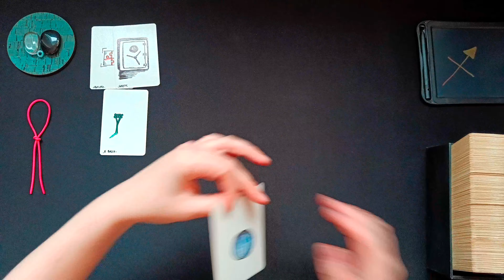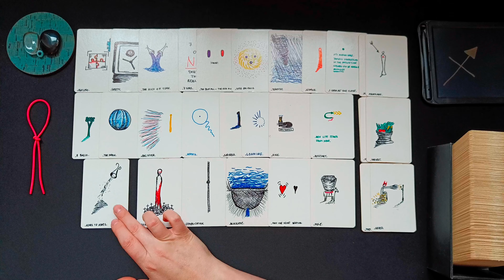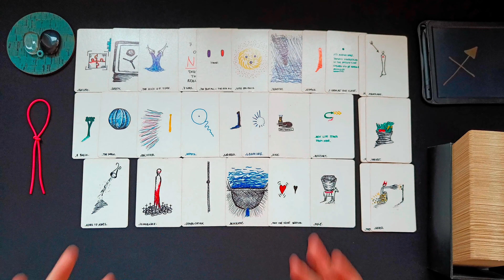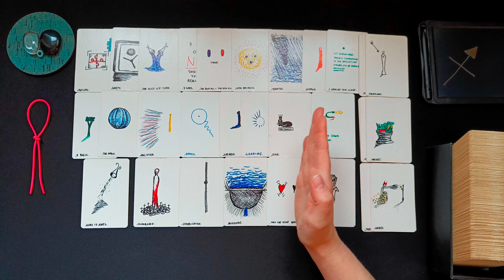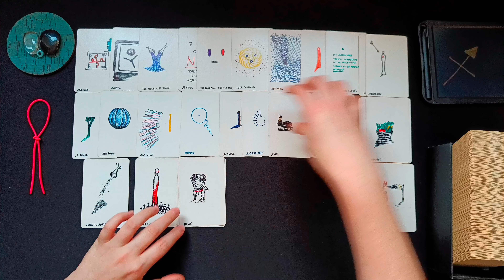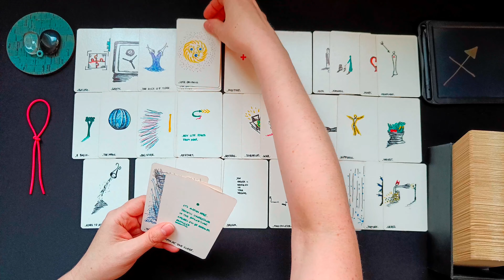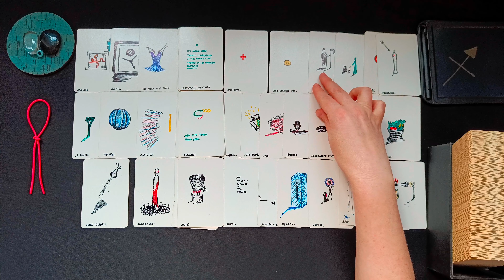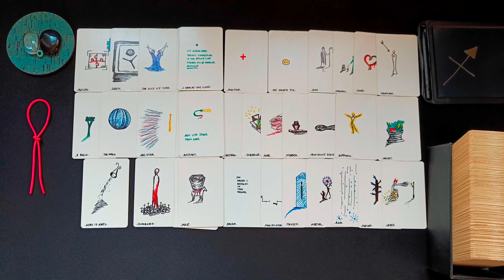SCHÜTZE ♐ GROSSE JAHRESLEGUNG 2024 👁️‍🗨️ • DAS sollst du erfahren!!! • 🧿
ͽ Siu Tarot | Orakel - Jahresvibe – Jahresenergien – Jahreslegung – Jahrestendenzen – Die kommenden 365+/- Tage

ͽ Intuitive, zeitlose Kartenlegung für SCHÜTZE in
Sonne - Aszendent – Mond – veröffentlicht am 21. Dezember 2023

00:00 Intro und WICHTIGE HINWEISE
01:51 direkt zur Legung • aktuelle Situation • aktive Blockaden
10:33 kleines Vorwort zu Beruf • Berufung • Finanzen • materielle Angelegenheiten
11:01 Legung Beruf • Berufung • Finanzen • materielle Angelegenheiten
21:35 kleines Vorwort zum Bereich zwischenmenschliche Beziehungen
22:59 Legung zwischenmenschliche Beziehungen
37:56 Abschlussritual • Blockadenlösung

••• Schedule ••• •  •   •
Montag: ERDZEICHEN ••• Steinbock • Stier • Jungfrau •
Dienstag: LUFTZEICHEN ••• Wassermann • Zwillinge • Waage •
Mittwoch: WASSERZEICHEN ••• Fische • Krebs • Skorpion •
Donnerstag: FEUERZEICHEN ••• Widder • Löwe • Schütze •
Freitag • Samstag: Spontane Impulse
Sonntag: Special Vibe

ͽ Ich freue mich sehr über ein Like oder einen netten Kommentar, wenn du mit deiner Legung in Resonanz gehst. Vielen Dank!

ͽ Wenn du mir einen Energieausgleich für meine kostenlosen Legungen zukommen lassen möchtest, ist das über den ♥Thanks-Button unterhalb des Videos möglich. Vielen Dank für deine Unterstützung!

ͽ Am Ende jeder Legung führe ich ein kleines Ritual durch, das dein Unterbewusstsein zusätzlich anregen kann, Blockaden zu lösen. Das Abschlussritual findest du weiter oben in den Zeitstempeln.